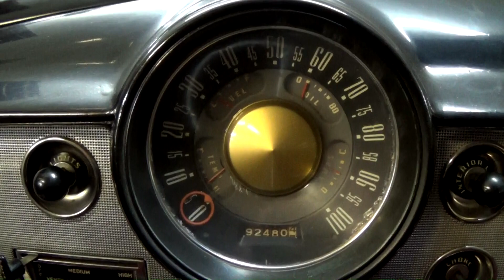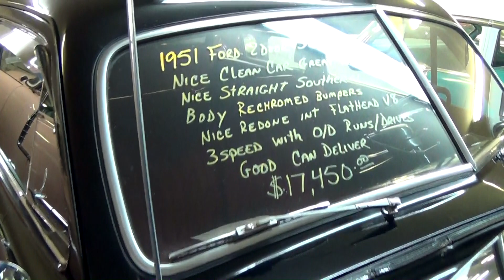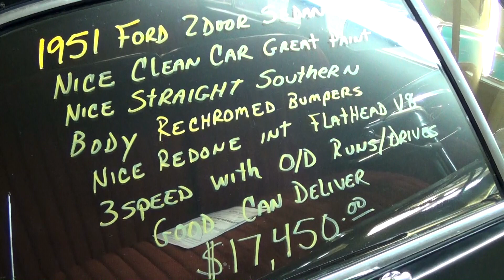1951 Ford 2 Dr Sedan Flathead V8 Shoebox Ford at Country Classic Cars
I thought you might like a look at this very slick 1951 Ford.  It's powered by a nicely detailed 239 Flathead V8, backed by a 3 spd manual trans with overdrive.  The black paint is slick, the interior has been redone, and it's ready to go.